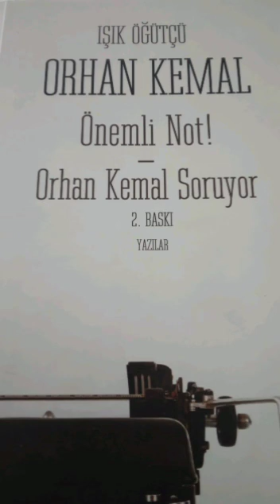Çok Çocuklu Ailelerle Söyleşi -III ÖNEMLİ NOT!